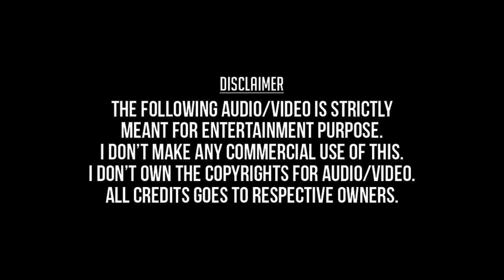Mottukkale Mottukale (Remastered) - Roja Kootam (2002) - Hariharan, Sadhana Sargam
மொட்டுகளே மொட்டுகளே - ரோஜாக்கூட்டம் - ஹரிஹரன், சாதனா சர்கம்